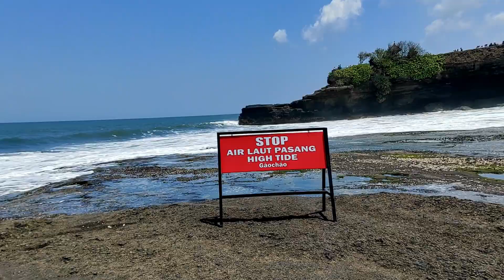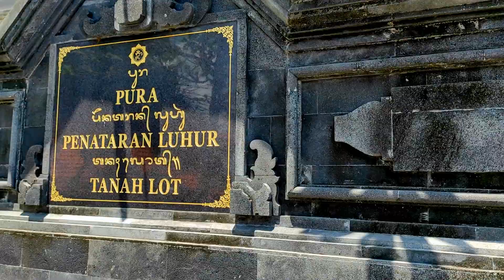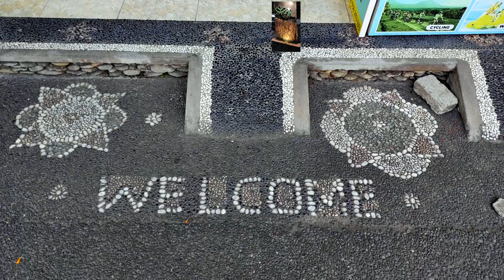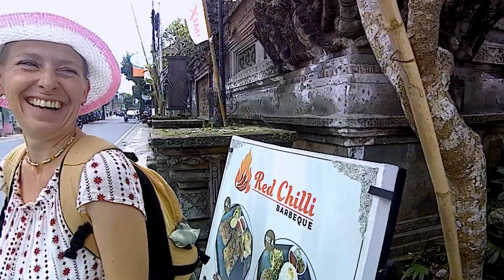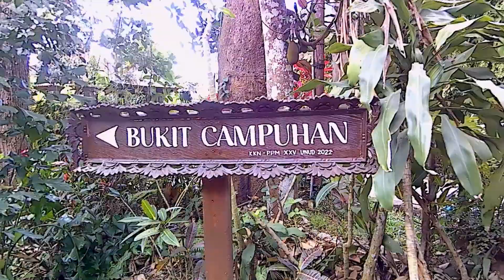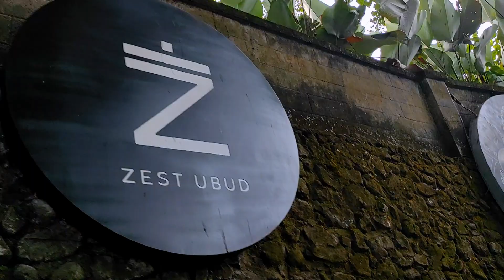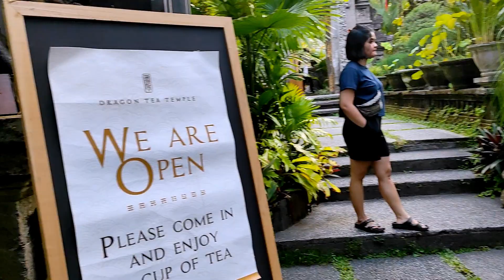Tanah Lot - Tegenungan Waterfall - Ubud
Tanah Lot - a sziklára épült templom
Tegenungan vízesés
Utazás Ubudba

Láttad már a sorozat többi részét is?